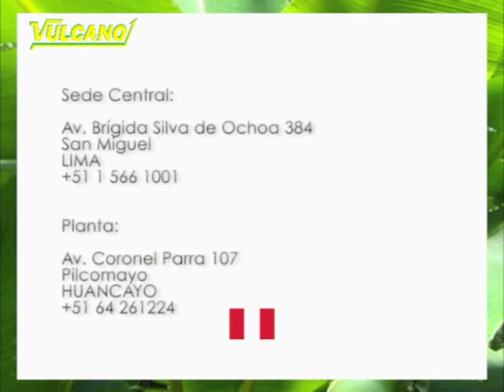DESPULPADORA DE GUANÁBANA / SOURSOP PULPER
DESPULPADORA DE FRUTAS
Extrae la pulpa de la guanábana

Capacidad de acuerdo al requerimiento del cliente

Vulcano... ¡manteniendo a sus clientes como líderes!

MÁQUINAS PARA EL MERCADO NACIONAL E INTERNACIONAL

Vulcano Tecnología Aplicada EIRL.